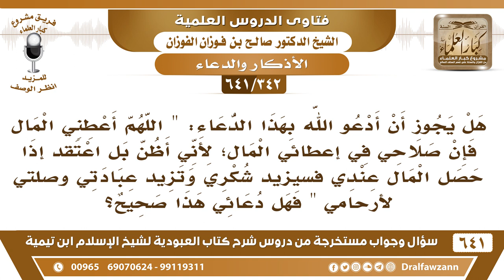[342 /641] هل يجوز أن أدعو بهذا الدعاء " اللهم أعطني المال فإن صلاحي في إعطائي المال"؟ صالح الفوزان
[342 /641] السؤال: هل يجوز أن أدعو الله بهذا الدعاء: " اللهم أعطني المال فإن صلاحي في إعطائي المال؛ لأني أظن بل اعتقد إذا حصل المال عندي فسيزيد شكري وتزيد عبادتي وصلتي لأرحامي " فهل دعائي هذا صحيح؟
 الجواب: لا هذا ما هو بصحيح وهذا تزكية لنفسك، وما يدريك أنك إذا أعطاك الله المال تشكر وتصل رحمك؟ هذا تزكية للنفس، لكن اطلب من الله الرزق، اسأل الله أن يرزقك، اسأل الله أن يرزقك ما يكفيك ويكفك عن الحاجة للناس، اسأل الله من فضله، الله جل وعلا قال: {وَلَا تَتَمَنَّوْا مَا فَضَّلَ اللَّهُ بِهِ بَعْضَكُمْ عَلَى بَعْضٍ لِلرِّجَالِ نَصِيبٌ مِمَّا اكْتَسَبُوا وَلِلنِّسَاءِ نَصِيبٌ مِمَّا اكْتَسَبْنَ وَاسْأَلُوا اللَّهَ مِنْ فَضْلِهِ} [النساء: 32] اسأل الله أن يعطيك.
 لتنزيل جميع فتاوى شرح كتاب العبودية  للشيخ صالح الفوزان عدد ٦٤١ سؤال وجواب
للاشتراك في قناة الشيخ صالح الفوزان
أسئلة وأجوبة من شرح كتاب العبودية ( 641 ) مقطع

للاستفسار والإقتراحات والدعم
رئيس الفريق
لمشروع كبار العلماء